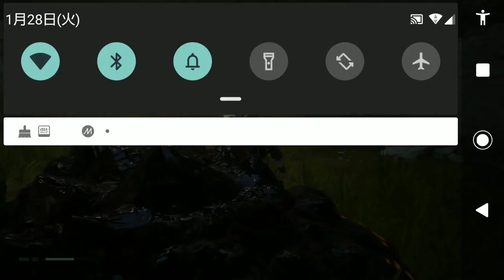強すぎ(´^д^｀)ﾜﾛﾀ 何回も死んだわ( •́ฅ•̀ )w